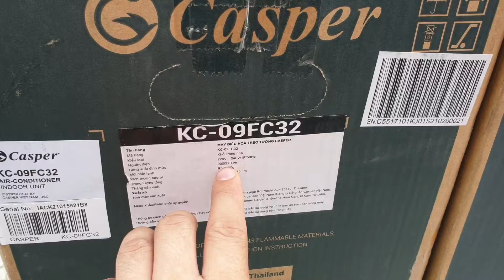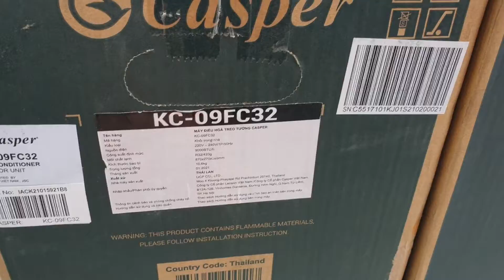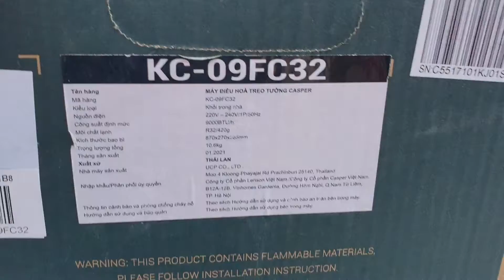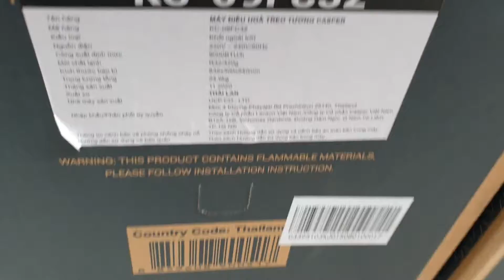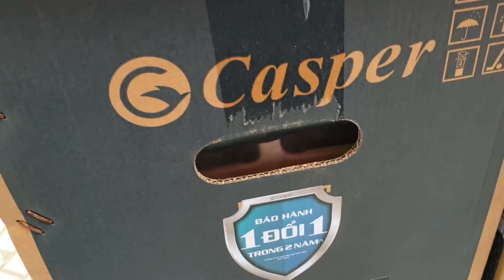Điều hòa Casper giá chỉ hơn 4 triệu đồng